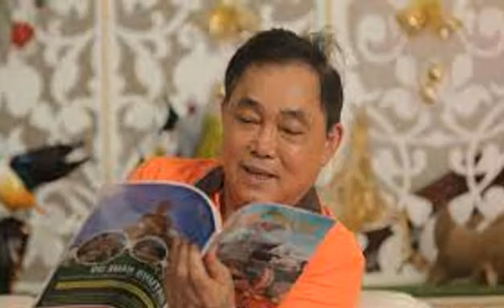Những Điều Ít Ai Biết Về Người Vợ Cũ Ông Dũng Lò Vôi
►Bản quyền:  ViệT Tin Nóng không sở hữu tất cả tư liệu được sử dụng trong Video này. Cảm ơn sự thấu hiểu của bạn và chúng tôi mong được hợp tác để cùng nhau phát triển. Ông Dũng lò vôi từng có một cuộc hôn nhân viên mãn với người vợ hơn mình 6 tuổi trước khi bà Nguyễn Phương Hằng xuất hiện. Những ồn ào với ông Võ Hoàng Yên và các nghệ sĩ Việt trong thời gian gần đây đã khiến người ta chú ý nhiều hơn về đời tư của hai nhân vật này. Được biết, cả bà Hằng và ông Dũng đề đã trải qua đổ vỡ trong hôn nhân trước khi đến với nhau. Ông Huỳnh Uy Dũng từng kết hôn với người vợ hơn mình 6 tuổi với gia thế khủng. Đó là bà Trần Thị Tuyết. Sau kết hôn, bố mẹ bà Tuyết cho hai người 3 chỉ rưỡi vàng và tạo công ăn việc làm cho con rể. Giữa họ có 3 người con chung, dần dần ông Dũng trở thành đại gia có tiếng.